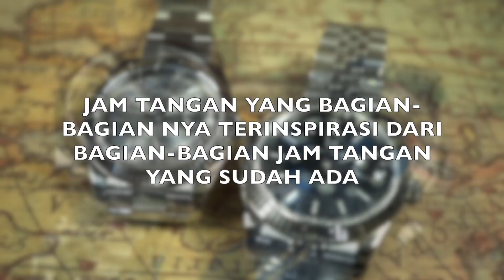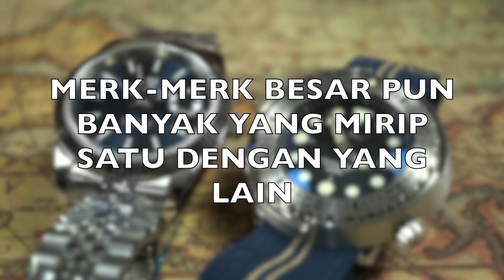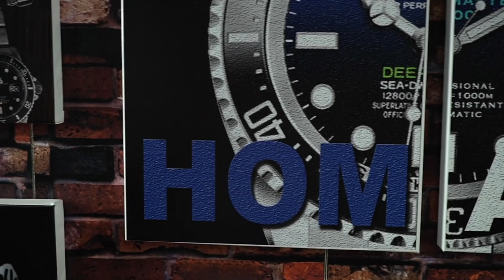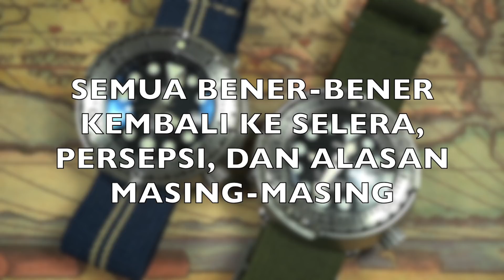OPINI GUA SOAL JAM TANGAN HOMAGE ‼ LOVES & HATES | Perdebatan SEPANJANG MASA...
Halo bro…

Ini adalah topik perdebatan sepanjang masa… simak terus video gua zampe abis